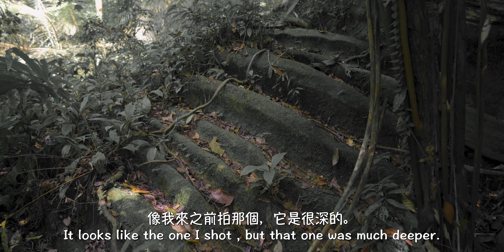小河村一人野營會聽到的聲音｜Solo Wild Camp at Little Creek | 24-25 Sept 2022 | 中英字幕｜Chinese and English Captions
終於一個人嘗試找到小河村的位置，並在小溪旁野營一晚。老天卻下了一場長命雨，讓我的老舊天幕不停的漏水滴雨！但這還算是一個不錯的個人野營的體驗。我並不是很喜歡在溪流旁露營。除了很吵雜外，經常還會聽到一些奇怪的聲音！可能是我心裡作祟吧？

Finally I have found the location for Little Creek, and camp a night there. But too bad I had a long rainy day, and made my old tarp leak! Anyways it wasn't too bad at all. I'm not a big fan camping by the creek. Besides being noisy, sometimes I could pick up some extraordinary noise! Perhaps that was only me.